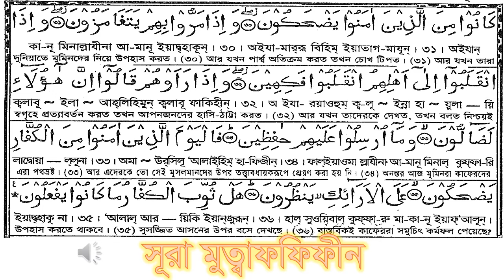83।। Surah Al Mutaffifin।। সূরা আল মুতাফফিফীন।। The Defrauding listen to শুনুন